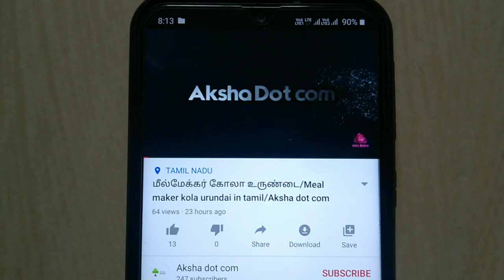Aksha papaku vaccine poda porom/morning to evening vlog/Aksha dot com